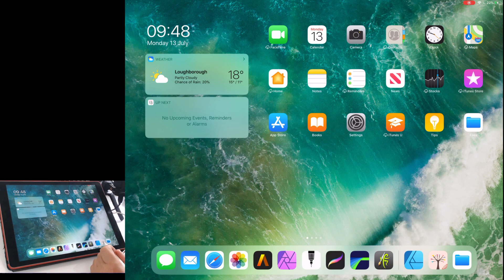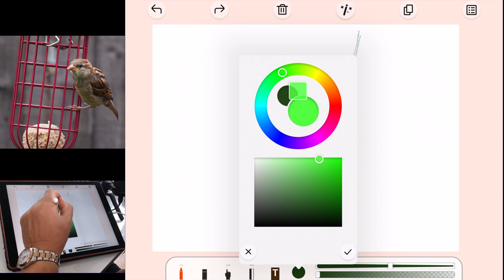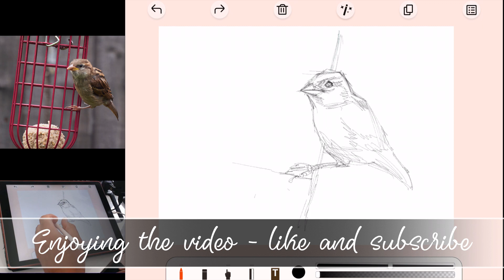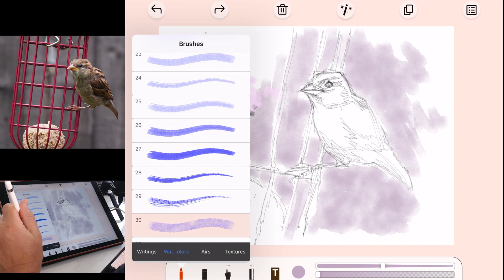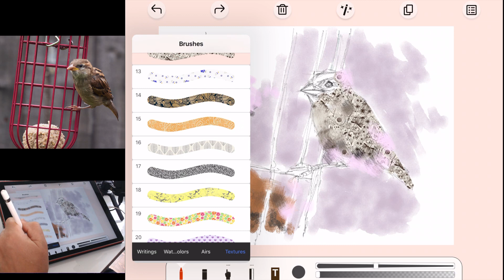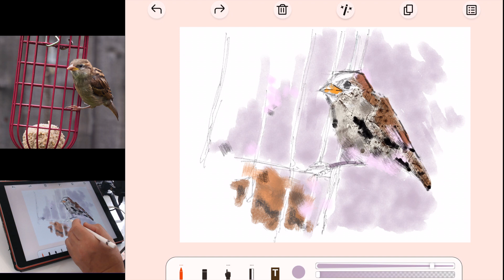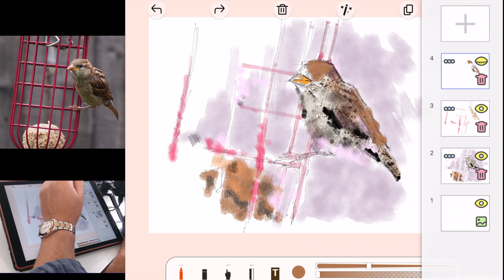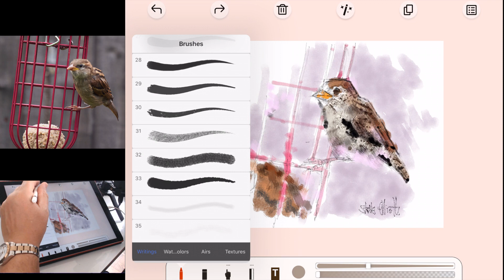Trying Out Sketch Tree Pro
I found Sketch tree Pro through an iphone app called 'App Advice' . Each day App Advice presents apps that are free for a limited time only.  I was intrigued when it presented Sketch Tree Pro, an app that I hadn't heard of and usually cost $9.99.  A painting app that costs the same as Procreate! I had to try it out.

Music
Dance of the flowers
Tchaikovsky
Youtube library